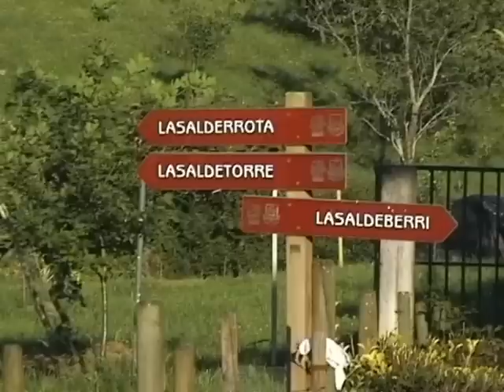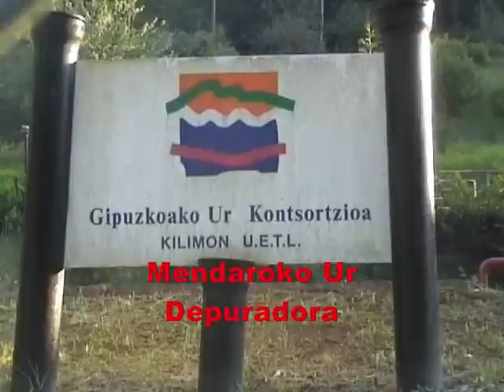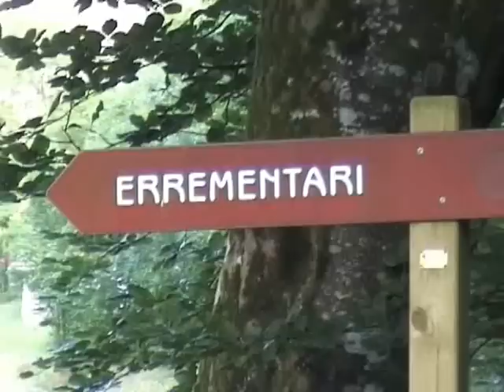PASEO AL CASERIO RIZAROLA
Paseo típico realizado por los habitantes de Mendaro y apto para todas las edades.  En contacto con la naturaleza por el valle del río Kilimón. ¡¡Date una vuelta!!